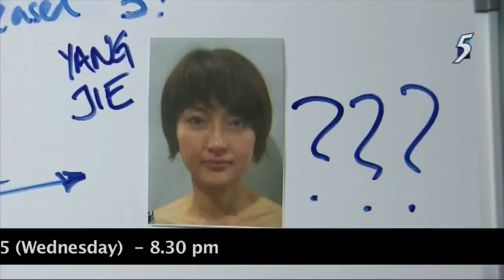Wong Wai Hoong:Crime Watch 2015 Episode 4 Trailer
“Yishun triple murder”

A gruesome murder that shocked the nation. Three women, including the lover of the murderer and her daughter killed in a flat at Yishun in 2008. See how the officers from the Criminal Investigations Department unveiled the truth and brought the perpetrator to justice.